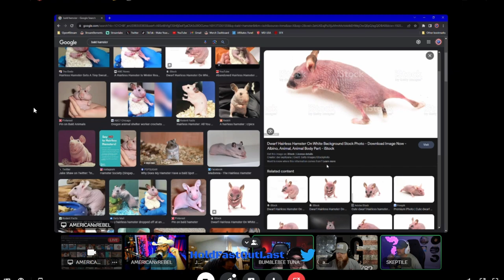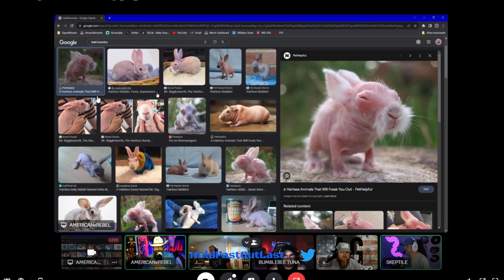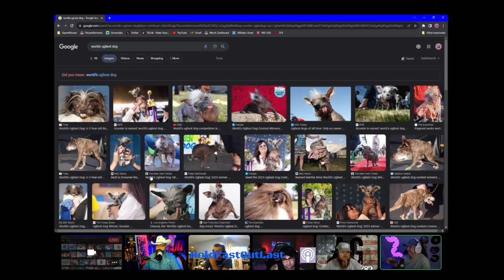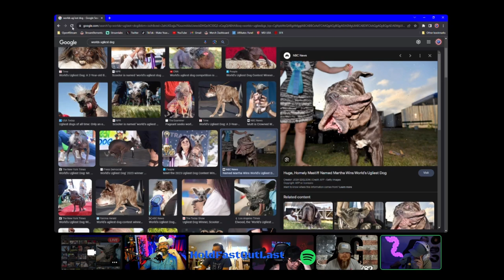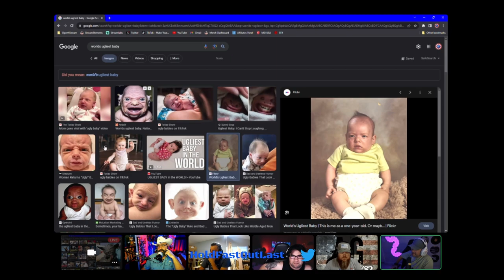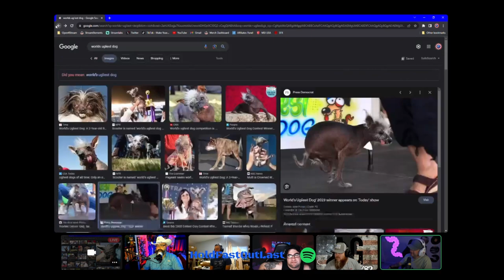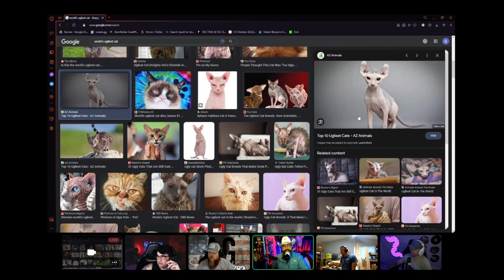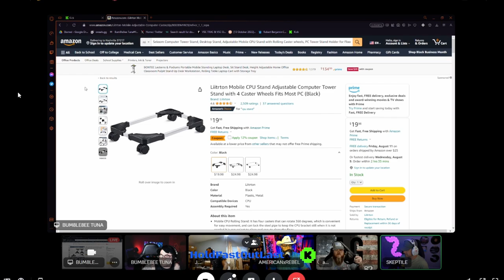Hold Fast Out Last Podcast | Ep 12 Pt 1 | The Return of JaysKnottyWood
Your favorite teacher, woodworker and content creator JaysKnottyWood has returned. Ash has left us to our own devices, and it gets weird.

00:00:00 - Nose Picker
00:00:59 - Jay is Back to School
00:04:57 - Injuries While Being Sporty
00:08:52 - Scab Picking
00:10:30 - Missing Limbs & Injuries
00:15:47 - Rubbing Rebel
00:18:06 - Nair on the Buttlhole
00:21:13 - Hairless Animals
00:28:50 - World's Ugliest Baby
00:31:41 - World's Ugliest Cat
00:33:51 - Free Time
00:35:33 - Jay's New Computer
00:45:17 - A Little Dust in There
00:56:34 - Top Tier Cable Management
00:58:57 - Tuna and Ash Closet Streamers

Follow JaysKnottyWood on:
X (Twitter)
Kick.com

Watch the live broadcast every Sunday at 630/830 PM PST/CST

New episodes posted right here on Wednesdays.
Look out for us on YT shorts!